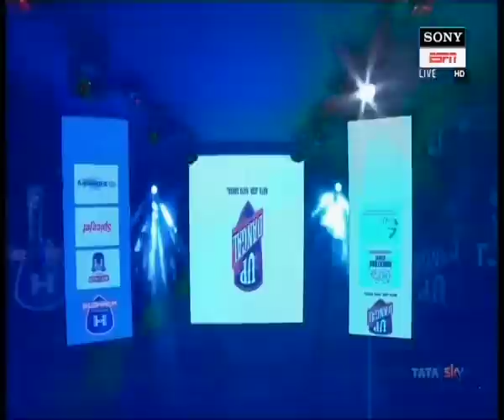PWL 3 Day 15: Vinesh Phogat VS Sun Yanan at Pro Wrestling League season 3 |Full Match